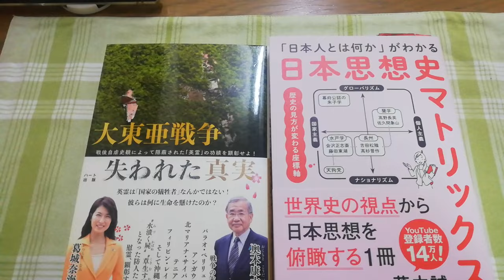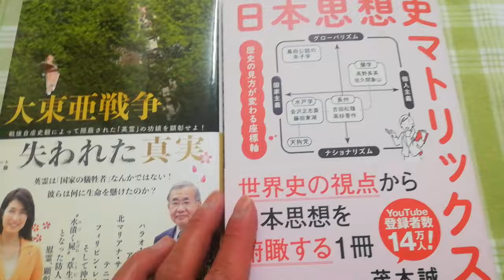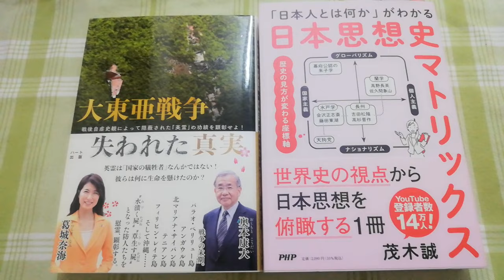入院に持って行く大切な物💝